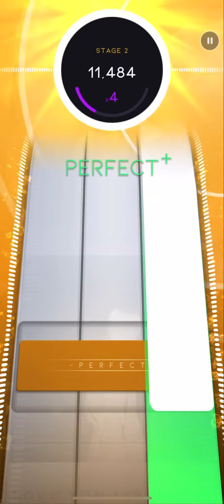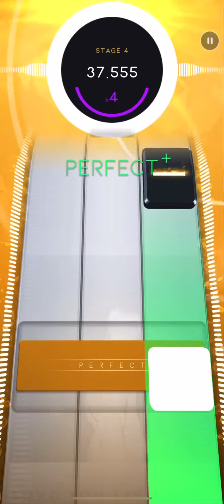[Beatstar] Love You Like That - Dagny - Diamond Perfect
Best song 😌 I love this one a lot, it’s sweet and has that indie vibe I love. The chart’s pretty fun too—I used to have trouble with the stage 5 timing, idk what it was exactly but it took me a bit to nail the rhythm. Didn’t have that trouble this time, the only things that messed me up were the hold swipes. Really reminded me how much I hate them. A couple of perfect runs ruined because the hold swipe decided not to swipe 😭